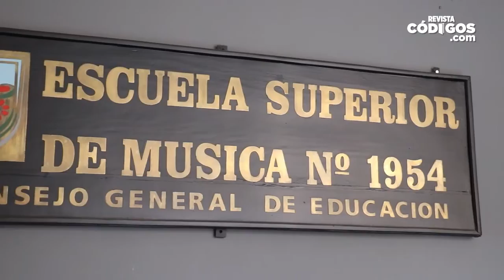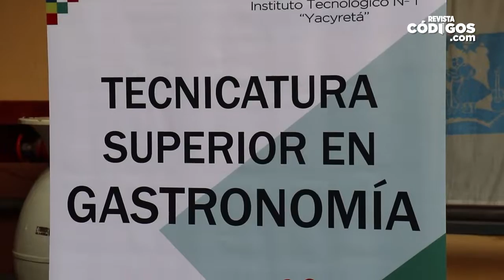Luis Oviedo - director de Educación Superior del CGE